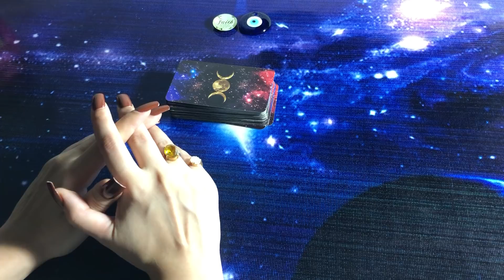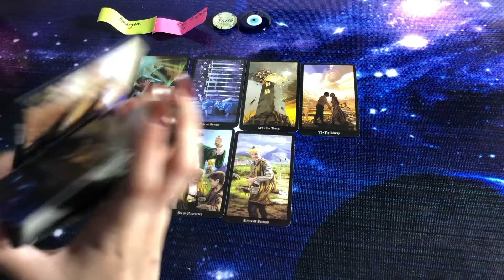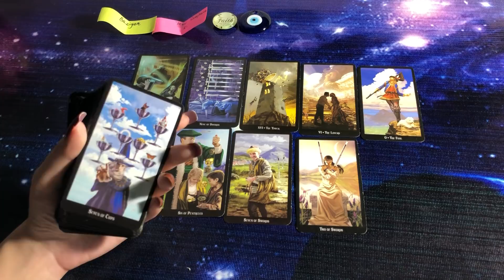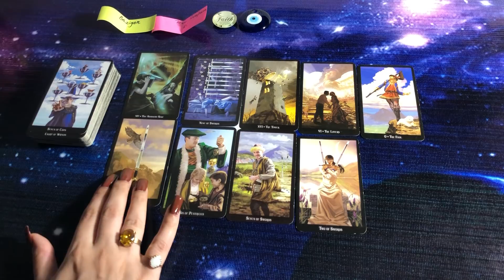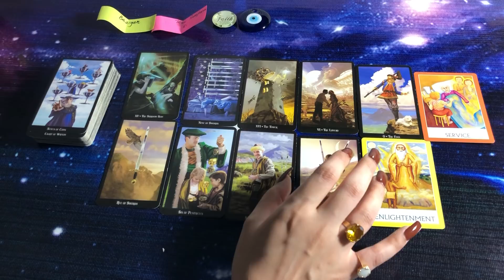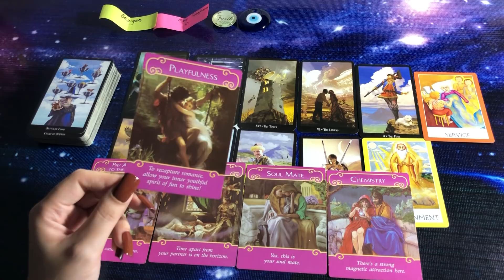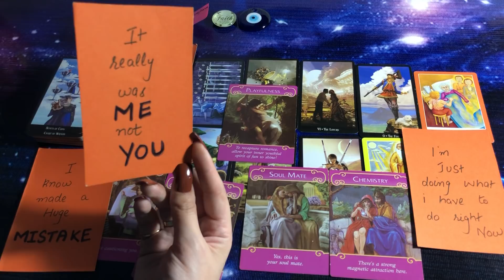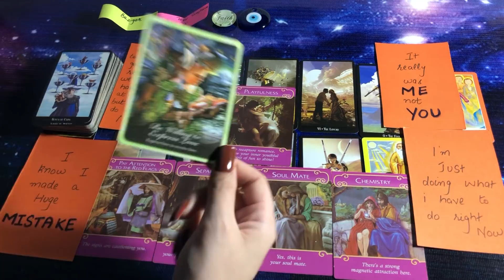hindi/urdu | Their *Hidden Feelings* (REVEALED) | Timeless Tarot✨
mysticworld11:11